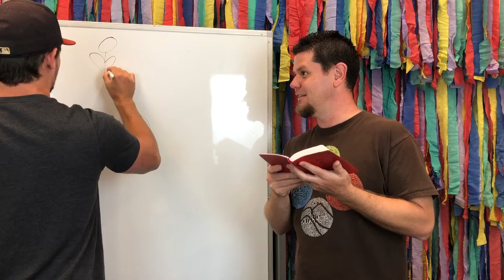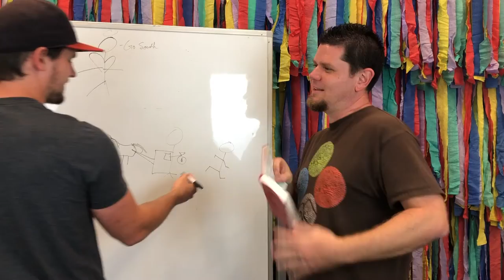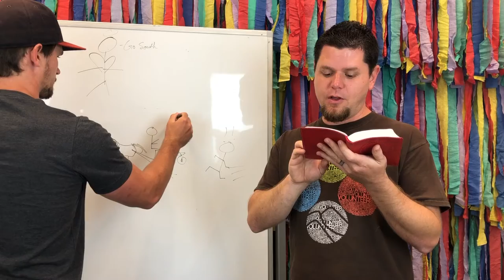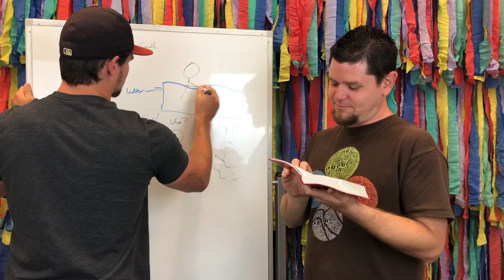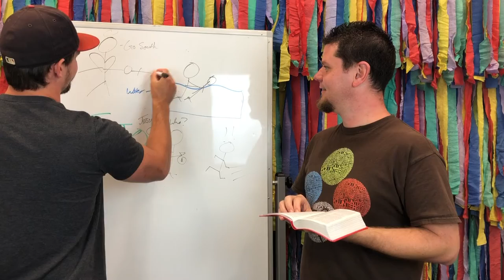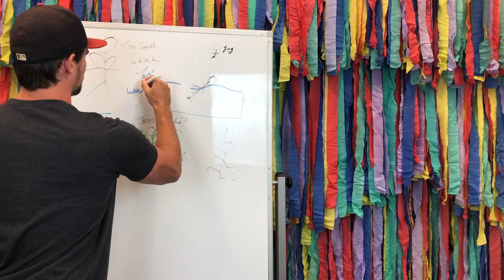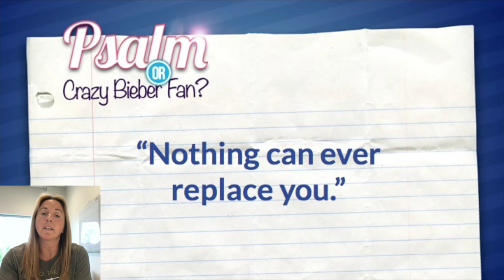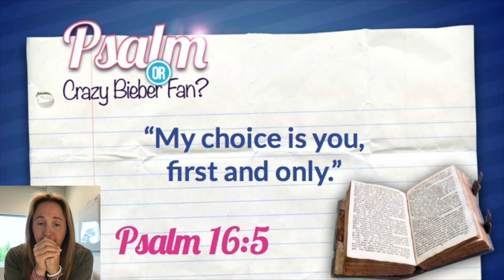Coronacation - Day 73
Today’s episode includes:

Tucker's Art Skills
Philip and the man from Ethiopia
Where's Ethiopia?
Psalm or Crazy Bieber Fan
Tonya tries a game!